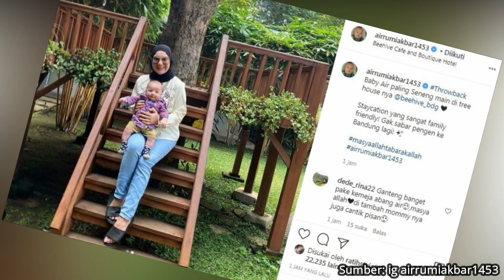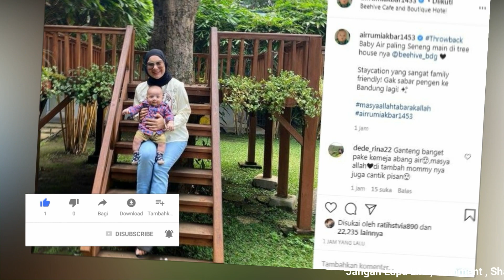PROJEK MOMMY DADDY TERBONGKAR! BABY AIR SENENG LIBURAN DI BANDUNG